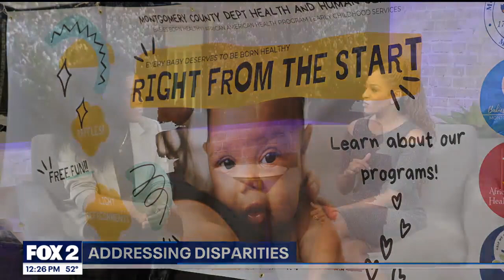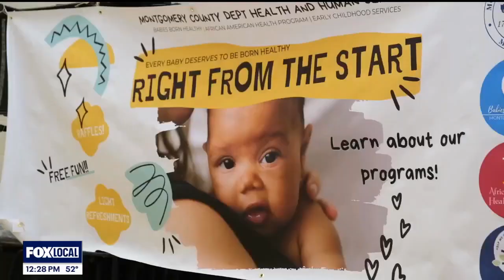2024 Black Maternal Health Week Celebration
The Noon features Maurielle Lue and Lee Thomas talking about the news that matters most to the city of Detroit.